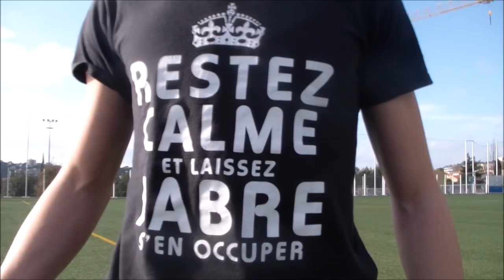Replay Rugby Cadets Gaudermen RCT Toulon vs Azur 06 Match Championnat de France Live TV 2018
Final Score Match
RCT Toulon vs Azur 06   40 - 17

Parce que Toulon Club de Légende depuis 1908